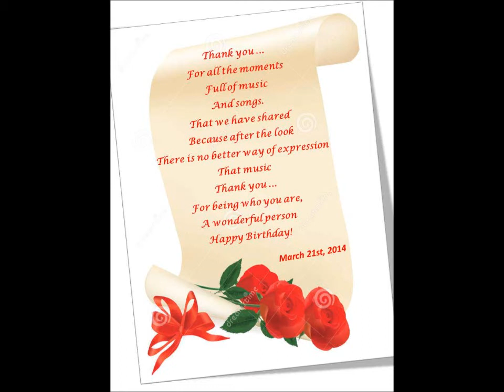2014 Roger Hodgson Birthday - We're Gonna Celebrate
2014 Roger Hodgson Birthday Video.

Celebrando el 64 cumpleaños de Roger Hodgson. Vídeo creado en colaboración de Roger Hodgson Spanish Friends Club, y Roger Hodgson Fans Club de Argentina, en nombre de todos sus fans a lo largo del mundo.
Canción original compuesta e interpretada por Fernando Esley sobre imagenes de la costa de Cantabria (España) filmadas por Ana López.
Edición Final del Vídeo: Ana López

Celebrating Roger Hodgson's 64th birthday. Video created in collaboration of Roger Hodgson Spanish Friends Club, and Roger Hodgson Fans Club of Argentina, on behalf of all his worldwide fans.
Original song composed and performed by Fernando Esley over images of the coast of Cantabria (Spain) filmed by Ana López.
Video final edition by Ana López